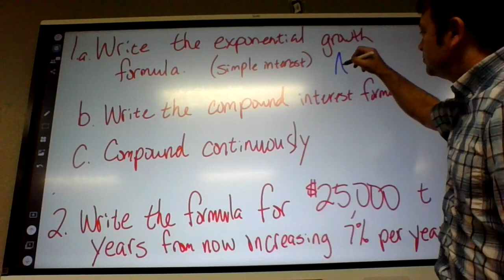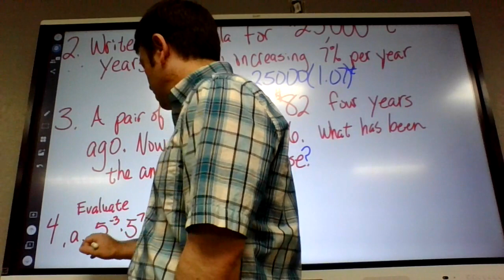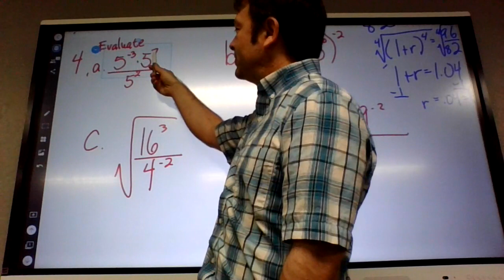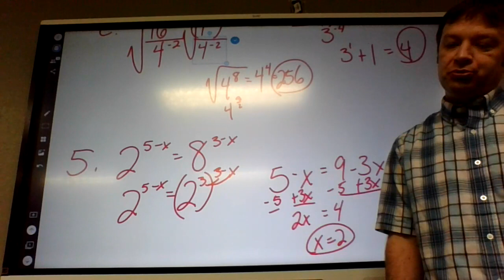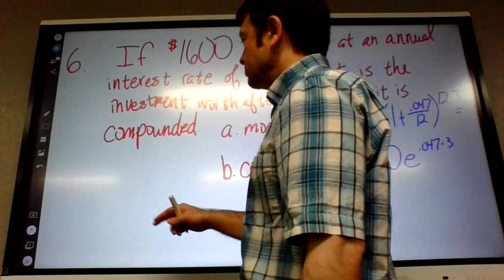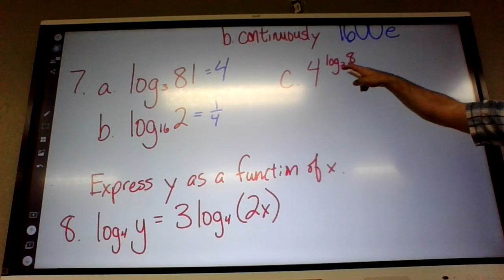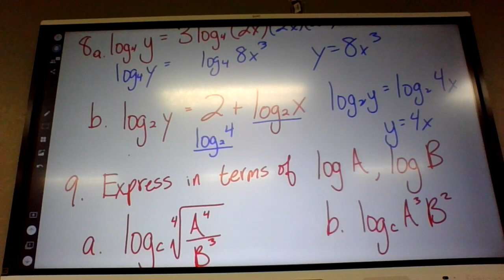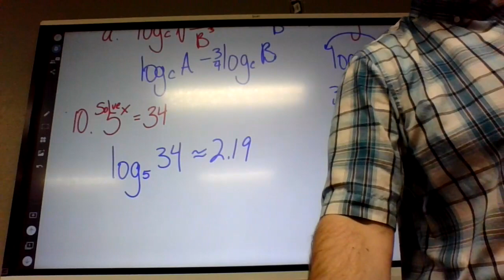Pre-Calc Chapter 5 Test Prep